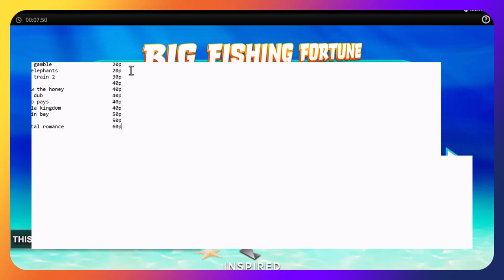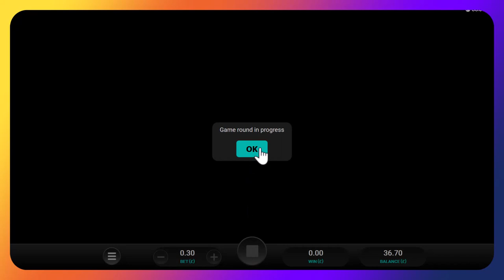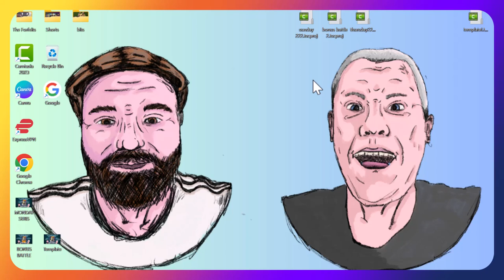Sunday morning low stakes BONUS HUNT and BUYS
Good morning all you lovely people.

The Crash Bandits are back with another bonus hunt and bonus buys.

Starting with £370 at stakes of 20p to 60p, can the Lads hit a profit?

Big win
Bonus hunt
Bonus buys